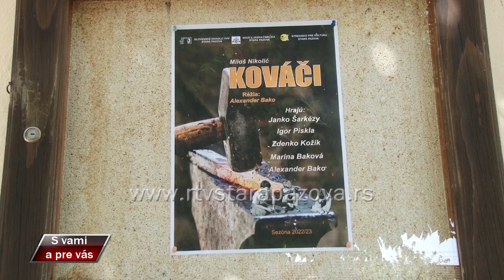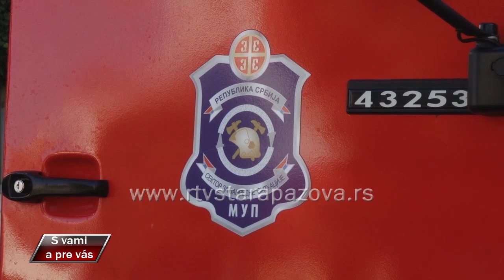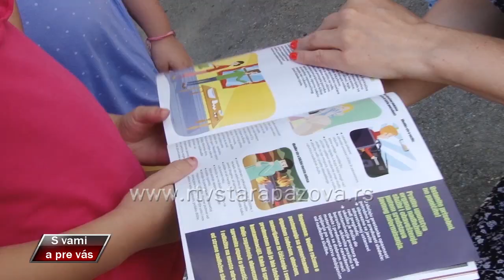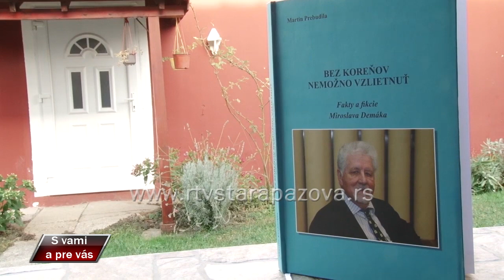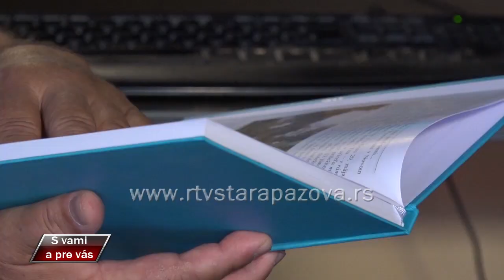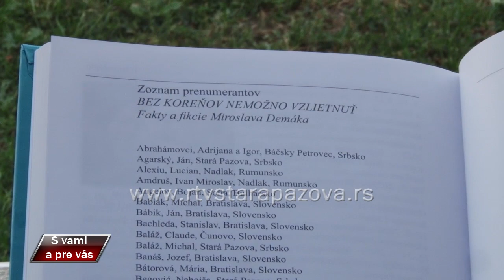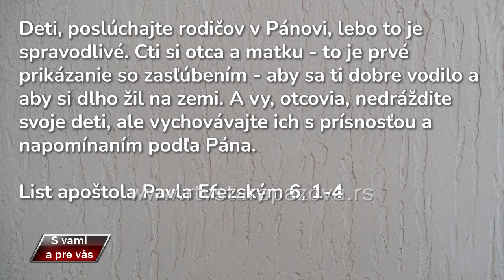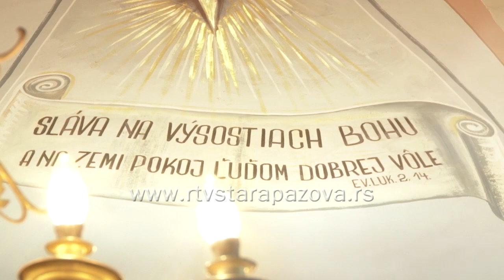S vami a pre vas 532